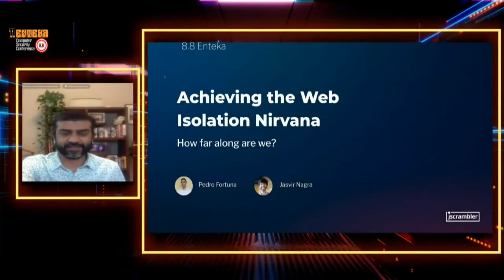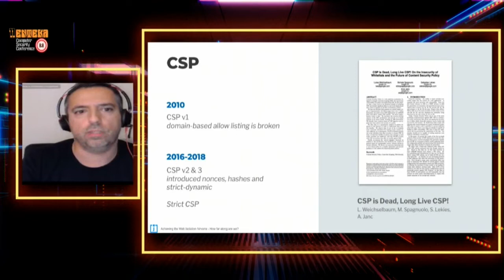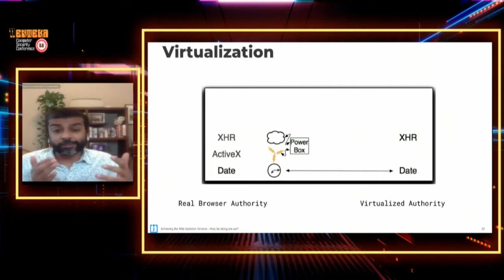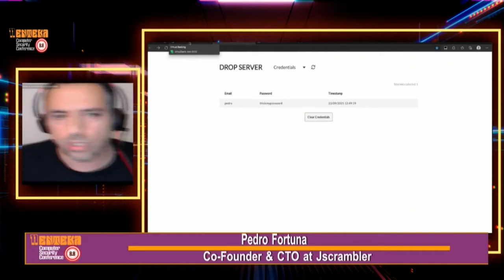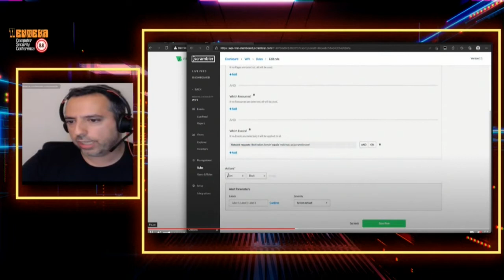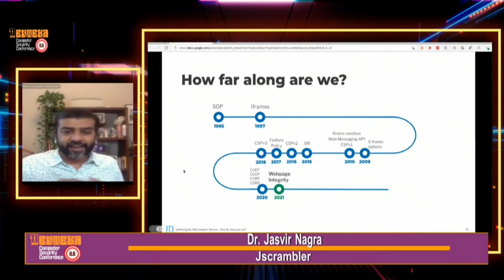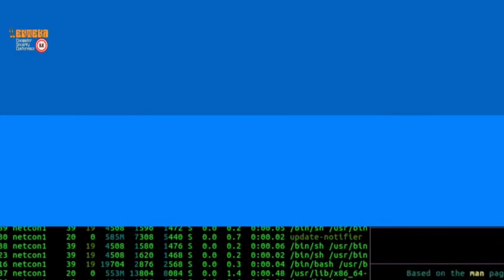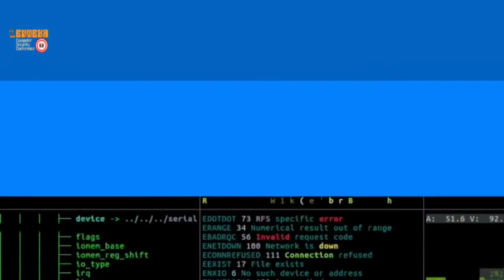4 Pedro Fortuna y Dr. Jarvis Nagra // 8.8 Enteka Día 1 //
▶Charla: "Achieving the Web Isolation Nirvana - How far along are we?"
▶Speaker: Pedro Fortuna ( CTO JScrambler) y Dr. Jarvis Nagra (JScrambler)